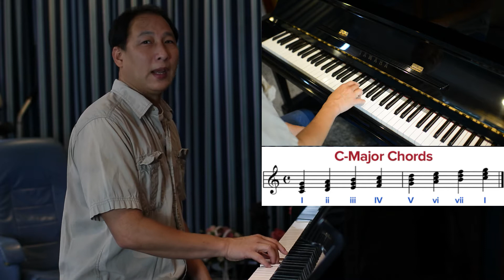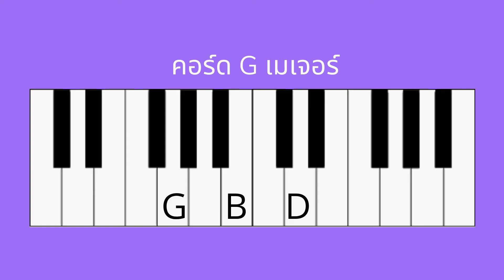คอร์ด C F G piano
Chord C, Chord F, Chord G